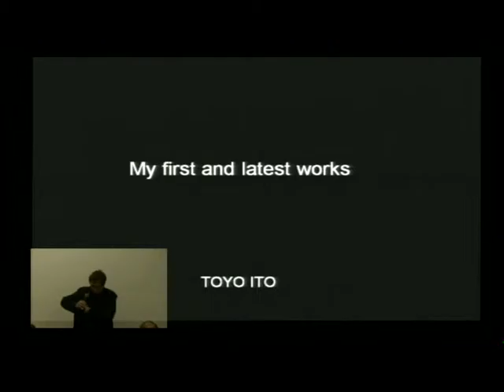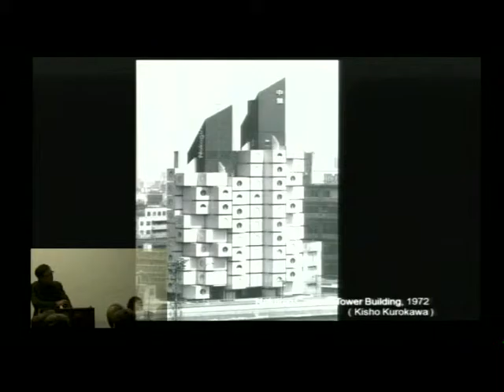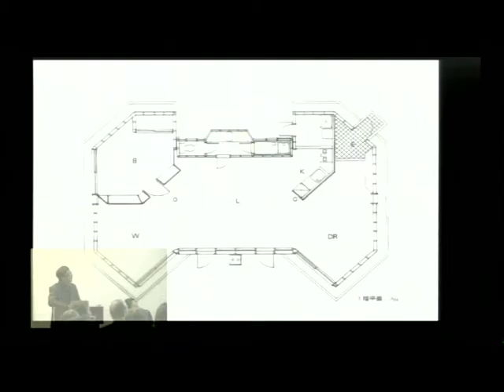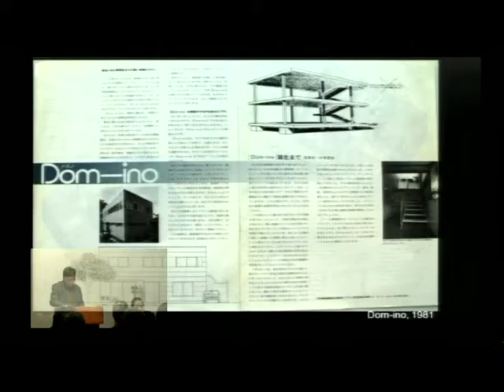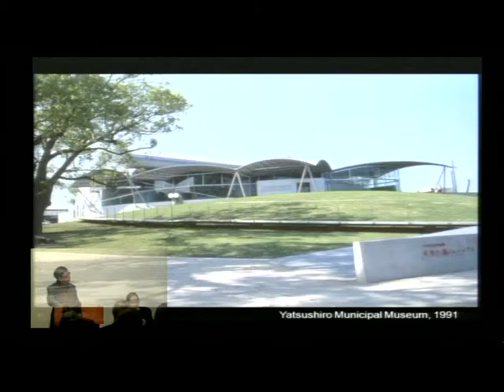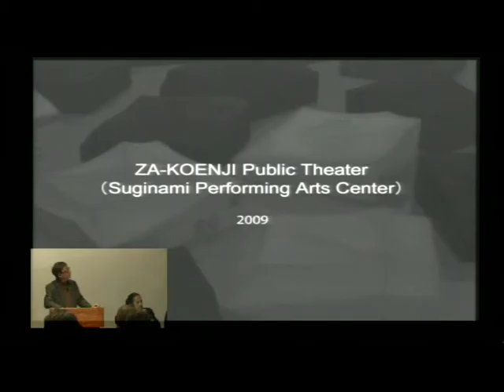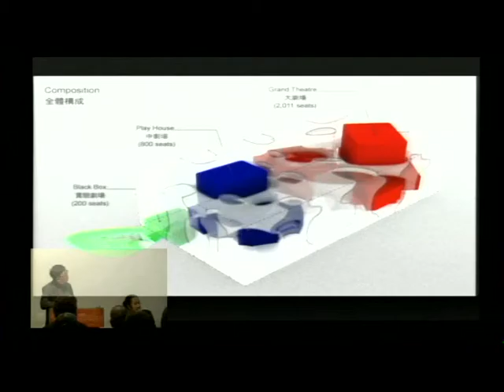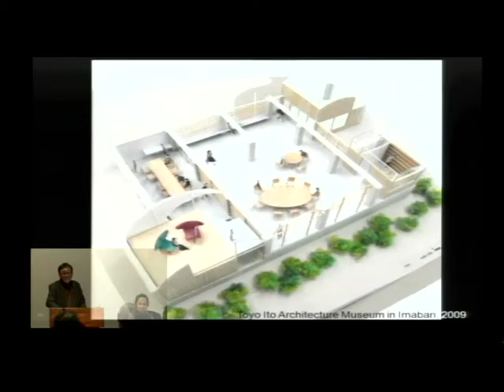Toyo Ito - My First & Latest Work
‘My Aluminum House was completed in 1971, when I first established my own small office in Tokyo. I would like to look back into my architectural history, comparing it with projects completed 40 years later.’Toyo Ito graduated from the University of Tokyo in 1965 and established his office in 1971. Ito has been redefining the relationship between nature and architecture beyond modernism, in order to re-establish the philosophy of sustainable architecture.

His main works include the Serpentine Gallery Pavilion 2009, TOD’S Omotesando Building, Tama Art University Library (Hachioji campus) and Sendai Mediatheque built in 2001.
He has been awarded the Architectural Institute of Japan Prize, Japan Art Academy Prize, Venice Biennnale Golden Lion for Lifetime Achievement and RIBA Royal Gold Medal. He is currently working on projects in Japan and overseas.